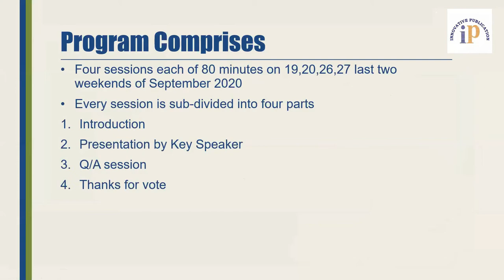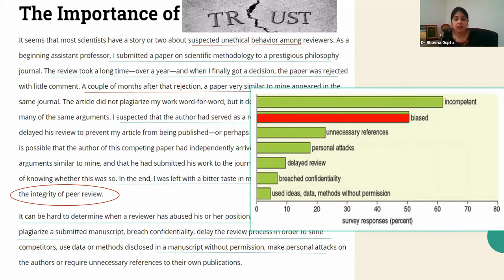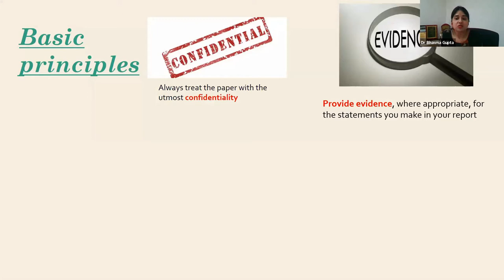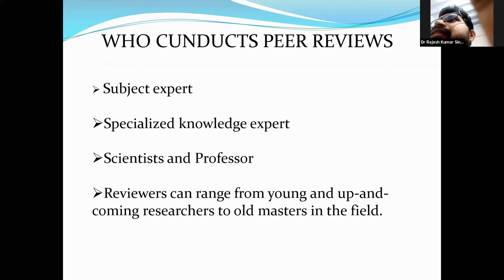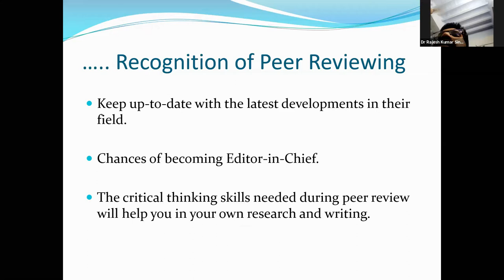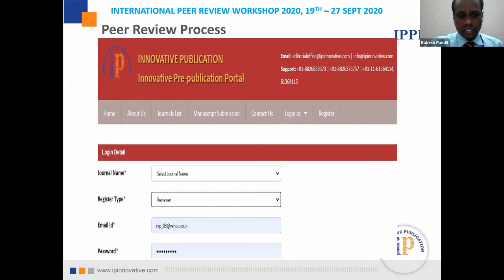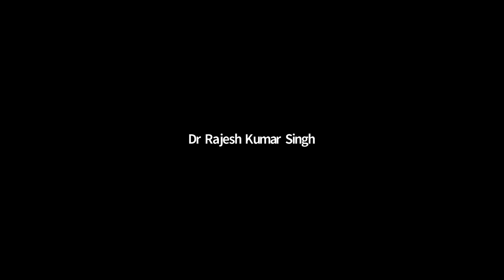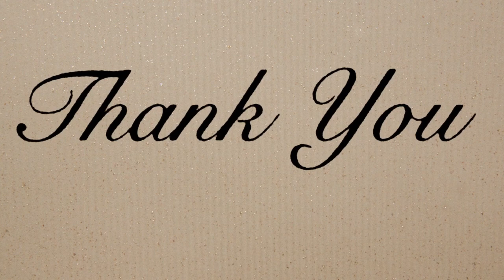INTERNATIONAL PEER REVIEW WORKSHOP 2020 - Session 2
1. Ethics in peer review.
2.. Incentives, motivation and recognition in peer review.
3.  Reviewer facilitation platform